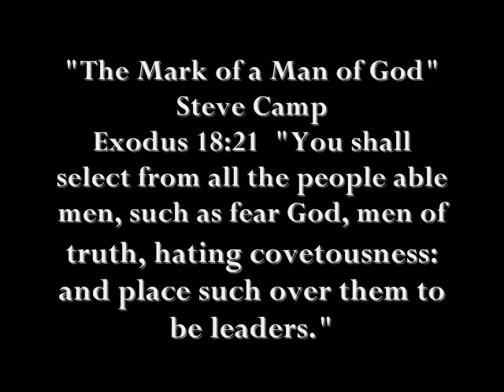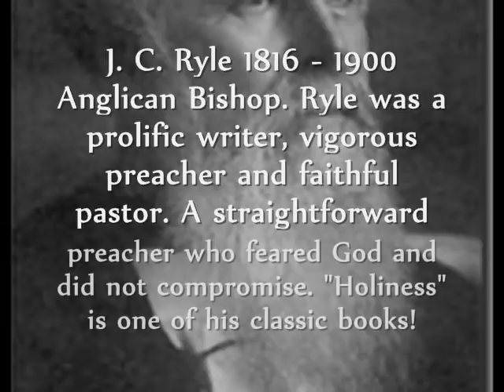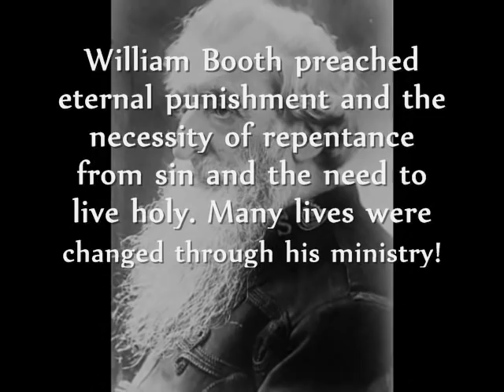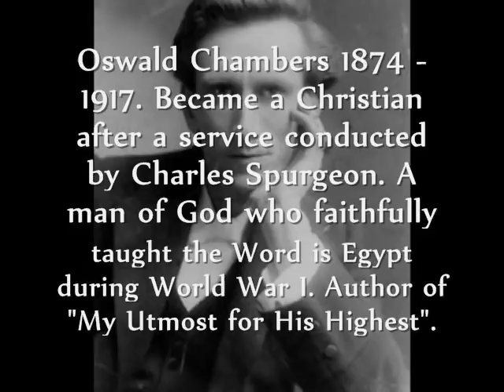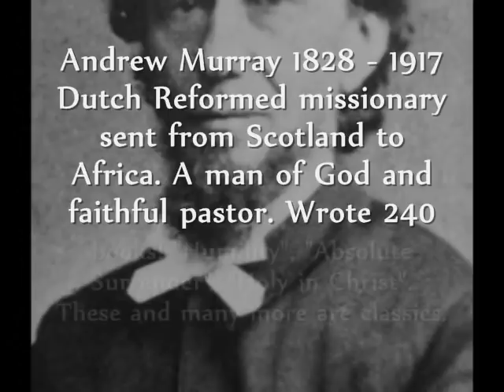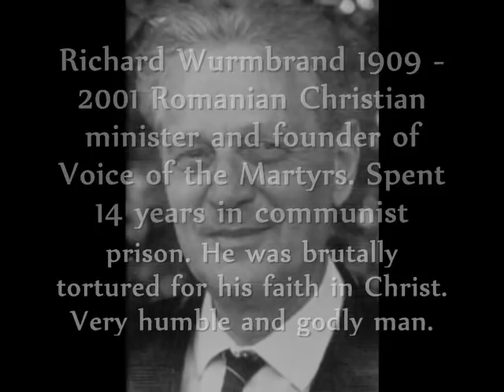"The Mark of a Man of God" - [Where are the Men of God?]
Powerful song by Steve Camp from his "Abandoned to God" CD. Steve is a man of God, a very gifted songwriter and singer. I believe all these men were men of God. They lived holy, godly lives. They were men of integrity who loved the church and loved the lost. I have gleaned much from their writings over the years. I don't agree with every point of their doctrine, but overall I have great respect for their commitment to being faithful servants of Christ, unlike the husksters of today. We all must be humble and teachable and be willing to reform when God enlightens us with more Truth.

Today the church is lukewarm. Are you not sick of the heretical nonsense and obvious false teachings that have spread like a cancer in the Body of Christ? These godly men had more of God in their little toe than Jakes, Hagin,Price, Copeland, Meyer, Hinn, Crouch, Clemmit, Bentley, Dollar, Parsley, Munroe, etc. etc. the list is endless put together! Ridiculous revelations are being taught to gullible believers who don't have any discernment. They don't seriously study the Bible. The church is now like a "Entertainment Center" that makes God sick. Many services and sermons do not focus on God. NO! It's prosperity...it's worldliness...it's what makes you feel good...it's about me, me, me! I want a "God-Driven" life if you know what I mean. We have lost the holy fear of God. The arrogance and strutting in today's pulpit is horrendous! Men of God must be clothed with humility. The church today has no right to deminish the requirements for it's ministers as set forth in 1 Tim. 3:1-8. These are absolutes and must be followed. Each church must require from it's leaders the highest standards of holiness, faithfulness to God and His Word, and humble living. Most people don't even know who these men were and have never read any of their books! SHAMEFUL! We are a very biblically illerate bunch these days! STEVE WROTE THIS SONG AS A TRIBUTE TO DR JOHN MCARTHUR. STEVE WAS PART OF THAT CHURCH AND INVOLVED IN MINISTRY THERE FOR AWHILE.